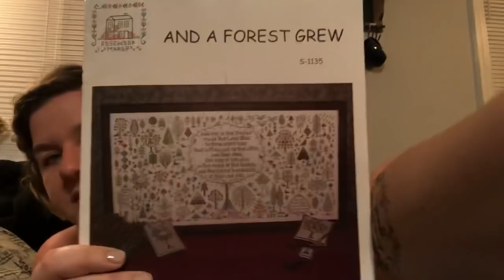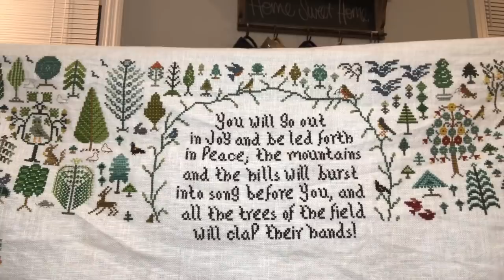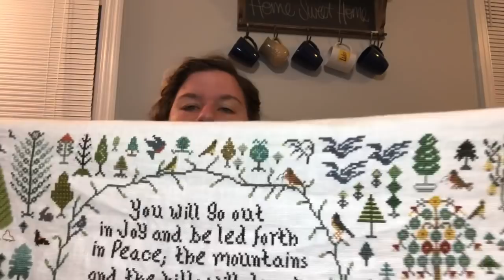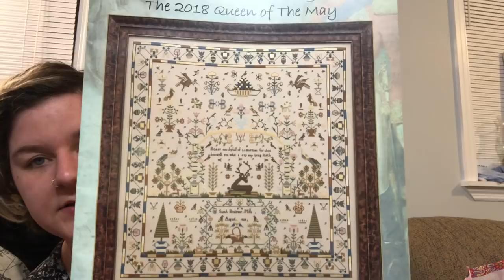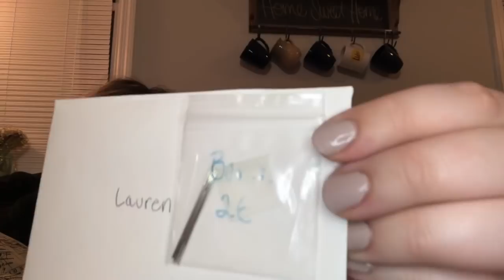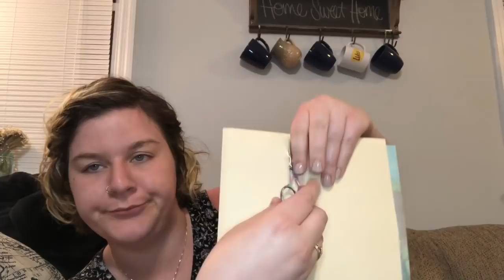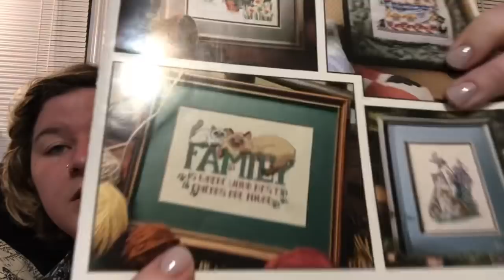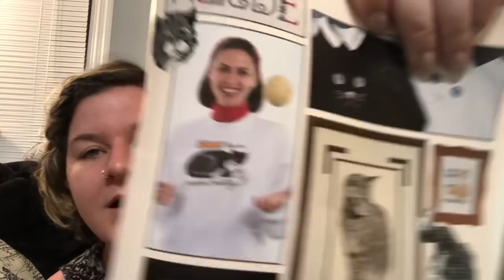Flosstube #14 - The One at the End of Maynia!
Monogamaynia comes to an end!

@catladystitcher on Instagram